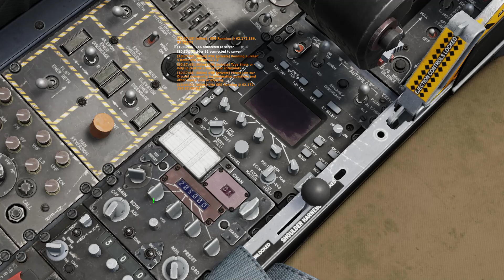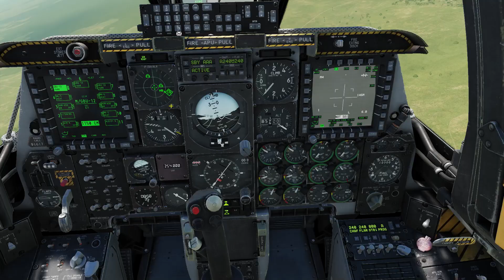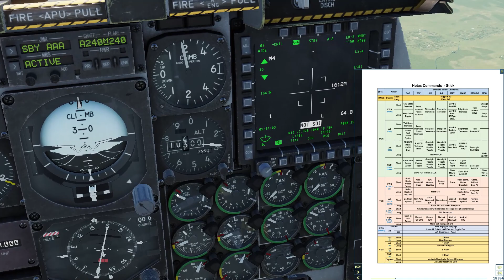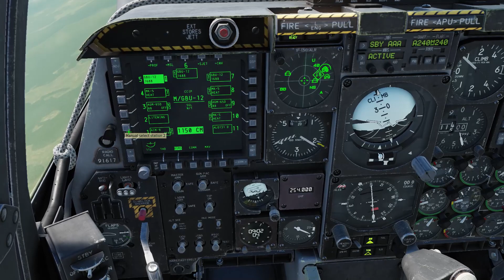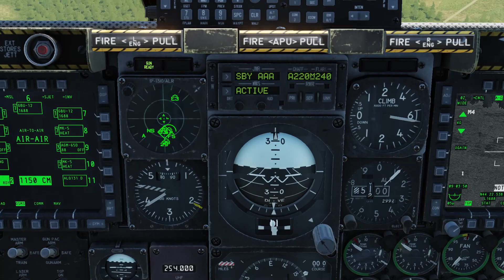DCS A-10C II: The Problem Flying CAS Online: Predictable Lack of Air Superiority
Full First PvE Sortie: DCS A-10C II: The Problem Flying CAS Online: Predictable Lack of Air Superiority
The game needs an offline dynamic campaign.